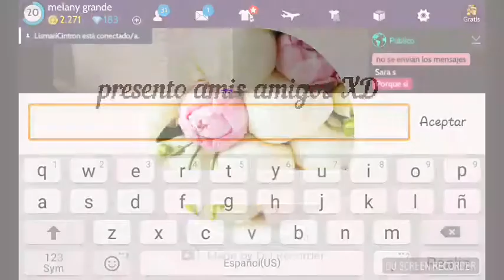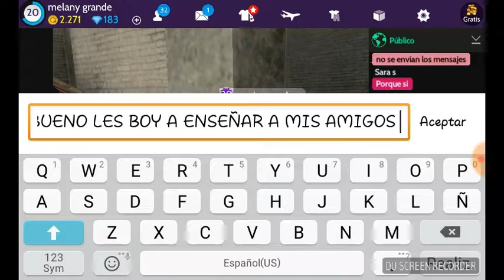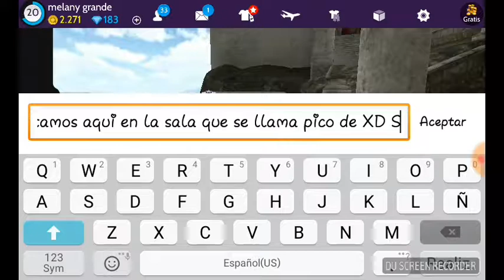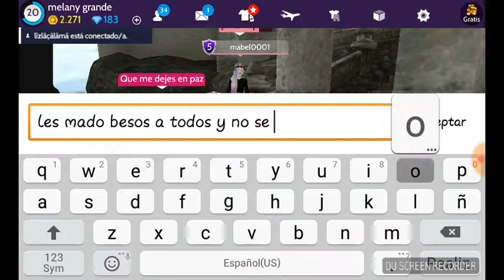Presentando amis amigos